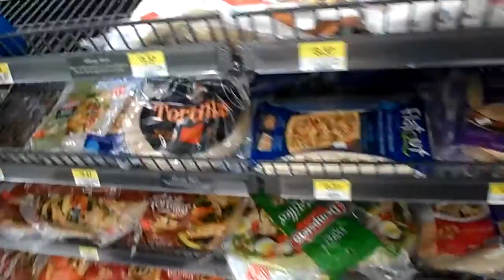Classy move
Can people get any more moronic? 6/28/14.